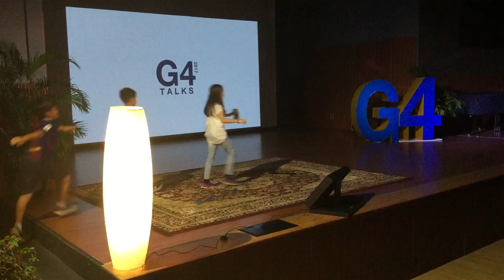Closing G4 Talk 2017